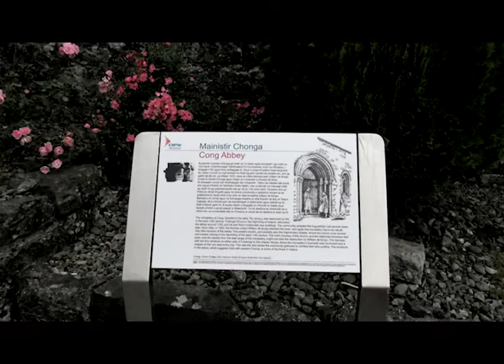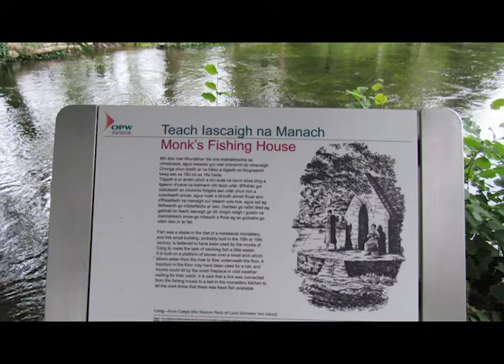Cong Abbey, IRL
Produced by Al DiMarzio.  Travels in Ireland.